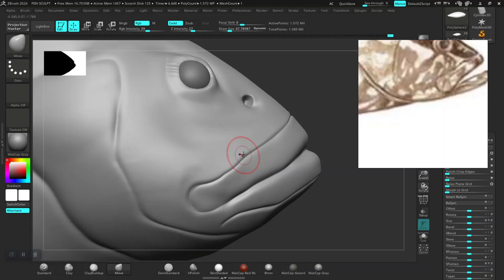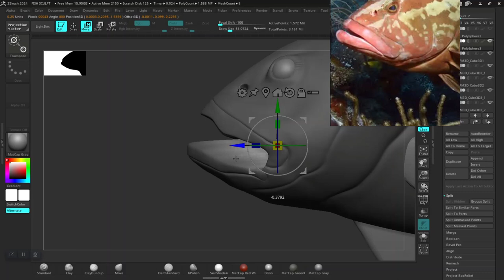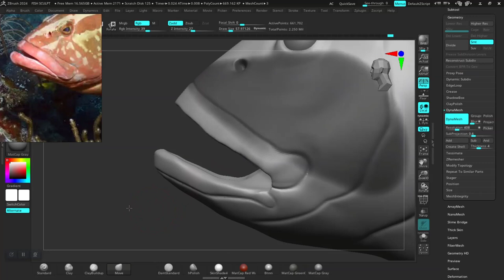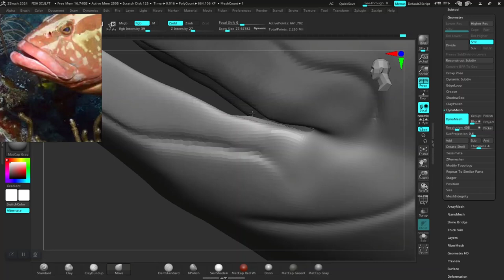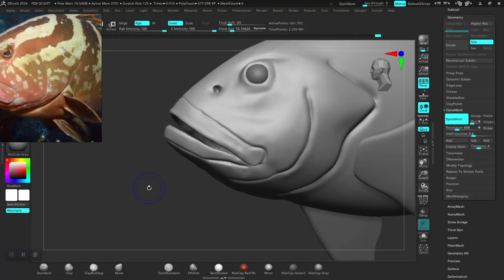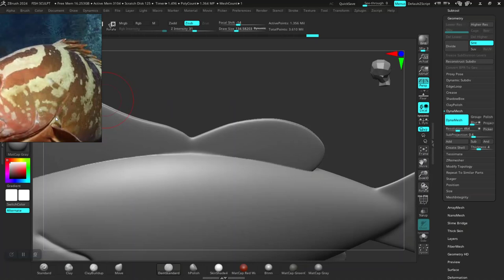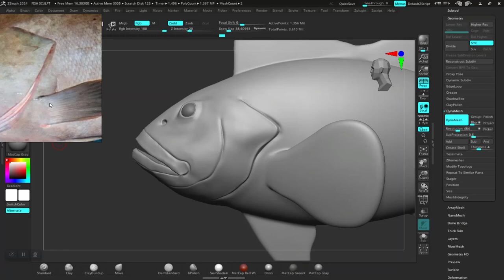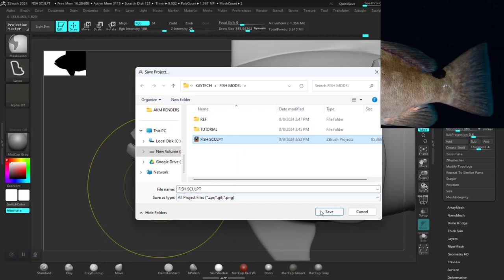03 FISH SCULPT TUTORIAL IN ZBRUSH CREATURE DESIGN IN ZBRUSH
03 FISH SCULPT TUTORIAL IN ZBRUSH  CREATURE DESIGN IN ZBRUSH